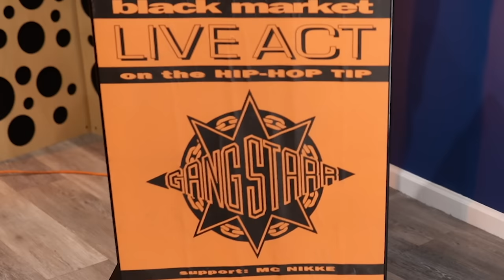Gang Starr - Glowing Mics (Founders RMX) [Official Video]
Founders Remix of Glowing Mic which originally appeared on the 2020 Gang Starr album "One of the Best Yet"

Directed by DJ Premier & Krusou
Executive Producer Drew Morris
Starring Spice Adams
Edit/Color by Ryan Perea
2nd Unit Director Brian Morris (Chicago)
Cinematographer Chris Owsiany (Chicago)
Grip Danny Perrin (Chicago)
Post Production BORN READY FILMS